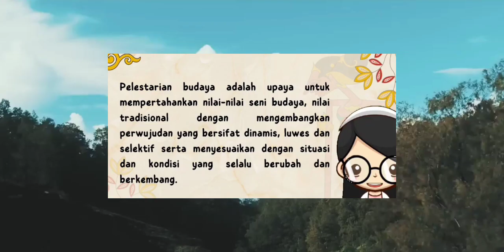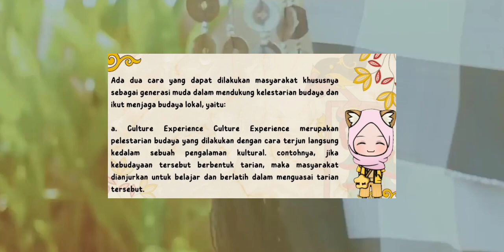Upaya Pelestarian Budaya Indonesia - Kelompok 1 Geografi XI IPS 4